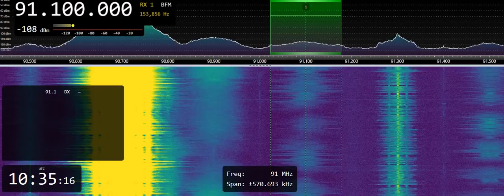Dorozhnoye Radio (Novyi Oskol, RUS) 91.1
As received in Ruovesi, Finland - on 15th of August, at 1034 UTC. Distance 1489 km.